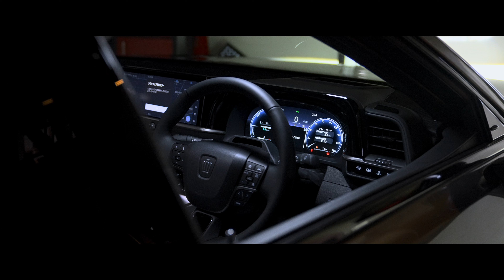T-DEMAND CROWN SEDAN AZSH32 MADE by MAN.Z FACTORY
【 JAPAN 】
T-DEMAND Co.,Ltd.:10-40-3.Yoriyasu Harue-cho Sakai-city Fukui 919-0442 Japan

shoot/edit： Yuuki-Films

SONY α7Ⅳ/ α7sⅢ /α1/ DJI RONIN / MAVIC 2